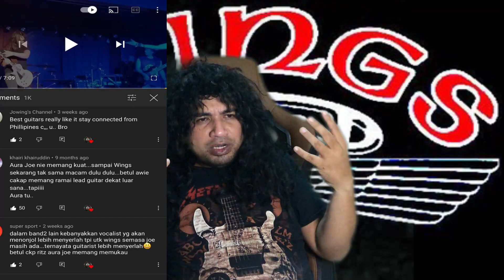Kumpulan Wings Patah Sayap Selepas Pengunduran Jo Branko ( Joe Ex-Wings ) ?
Ramai Mahukan Joe Branko ( joe ex wings ) Kembali Kepada Kumpulan Wings